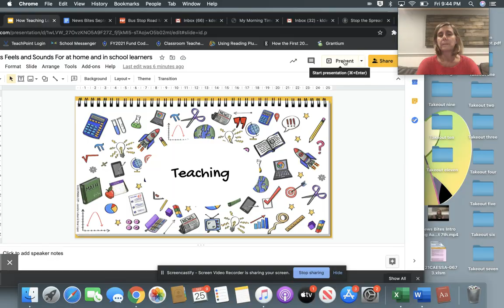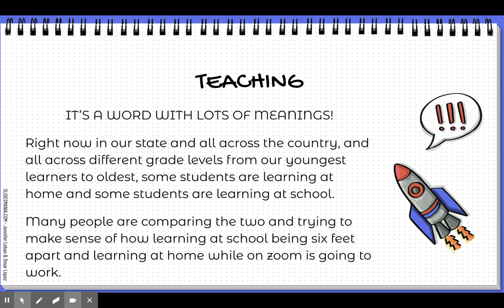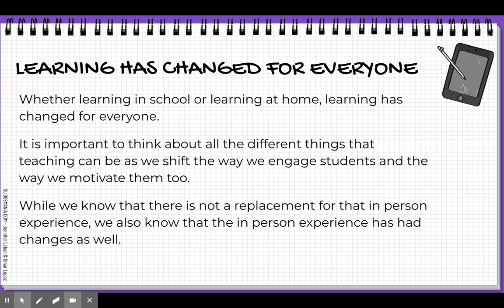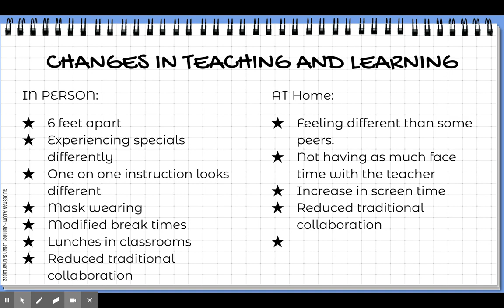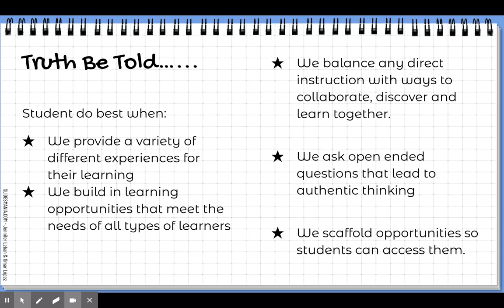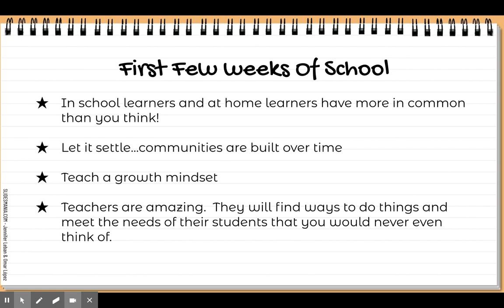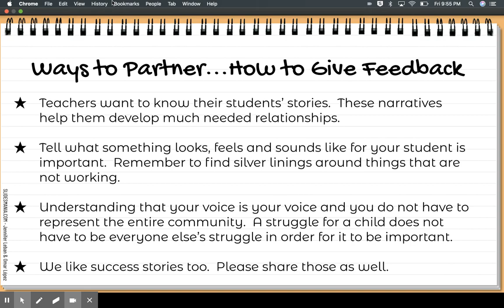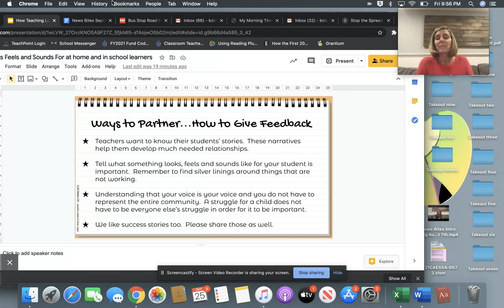Mrs. D Vlogs: What School Looks Feels and Sounds Like for At Home and In School Learners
Mrs. D Vlogs on tips to engage both learners from school and at-home.